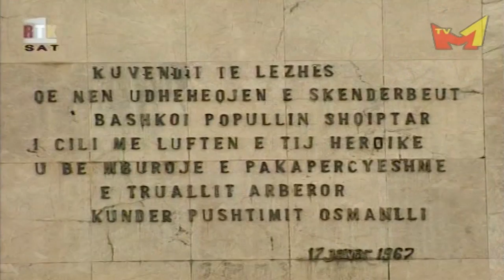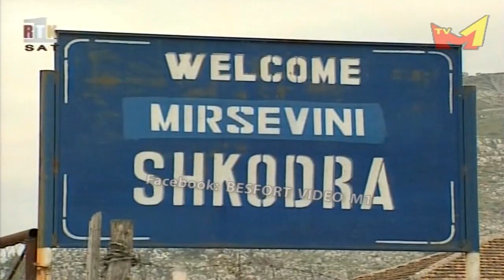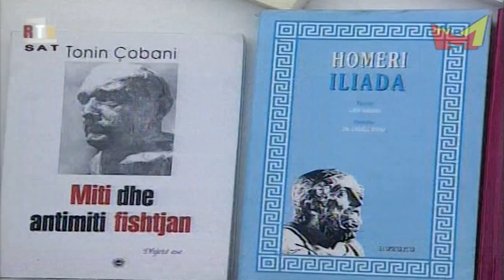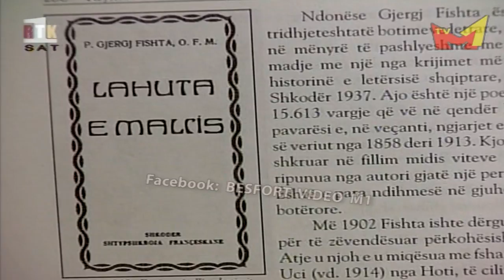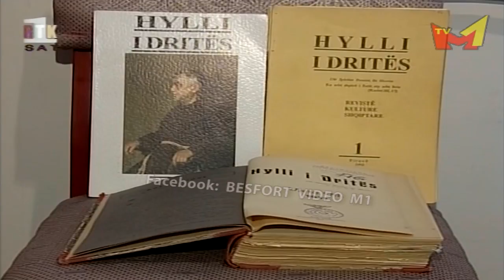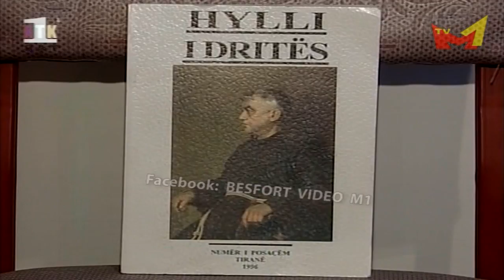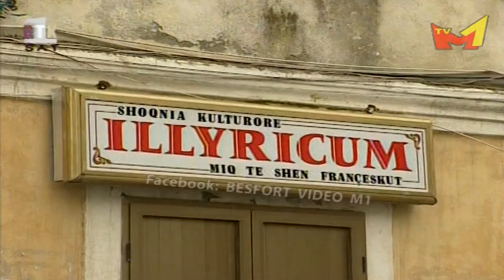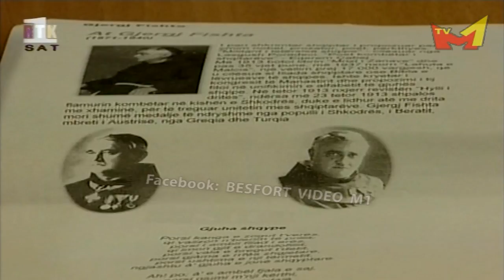Gjergj Fishta - Zeri i kombit (dokumentar)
Gjergj Fishta - Zeri i kombit - Zeri autentik i Gjergj Fishtes
dokumentar nga RTK 2002, Autor Shaqir Foniqi
Nga arkivi i M1